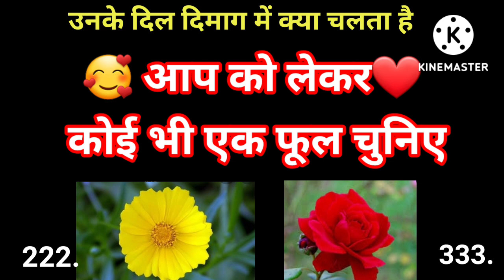उनके दिल दिमाग में क्या चलता है आप को लेकर ...| tarot card reading in hindi